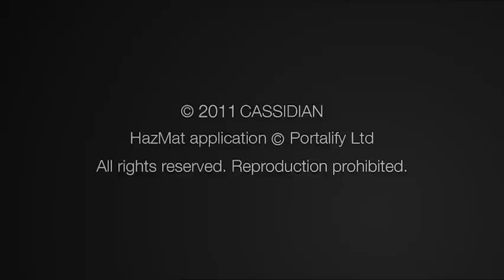New Cassidian THR9 EX TETRA Radio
The robust and modern THR9 Ex TETRA handportable radio from CASSIDIAN combines high performance, IP65 classification and security in mission-critical voice and data communication where intrinsically safe products are needed.

The new intrinsically safe TETRA Radio from cassidian includes:
- Large QVGA colour display
- Certified according to ATEX and IEC-Ex specifications
- Resistant to water, dust and exposure
- Lifeguard -- the advanced man-down alarm for user safety
- Vibrating alert
- Powerful 2000 mAh battery
- Battery and accessories can be changed within Ex area